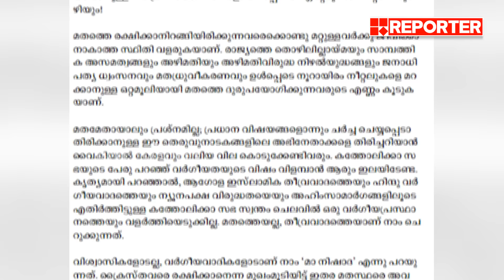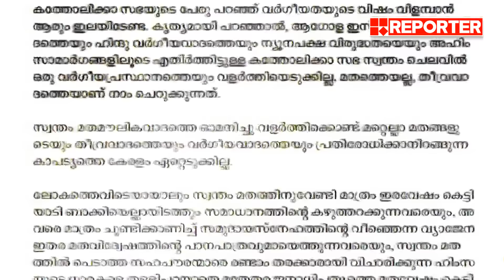'കാസ'യ്ക്ക് മുന്നറിയിപ്പ്? | Meet The Editors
With Regards
Team RBC